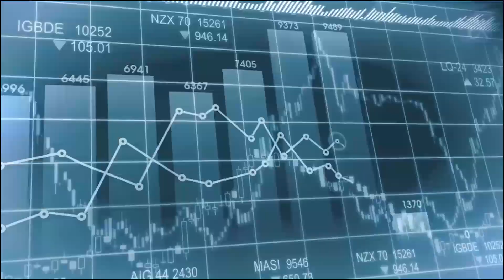TATTV TEASER - 17th Edition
Embark on the dynamic intersection of eras at the 17th Edition of Tattv - Yugman! Unite with industry leaders, ignite excellence, and chart the future of Operations Management.

Join us on this journey at Tattv, where we navigate the future together.
- Date: 15th December, 2023
- Location: Nashik
- Venue: Symbiosis Institute of Operations Management (SIOM), Nashik
- For Registrations:

Don't miss this opportunity to witness the convergence of industry wisdom and innovative thinking at Tattv, where the Operations and Supply Chain landscape takes centre stage.